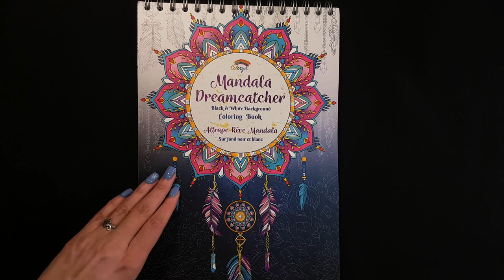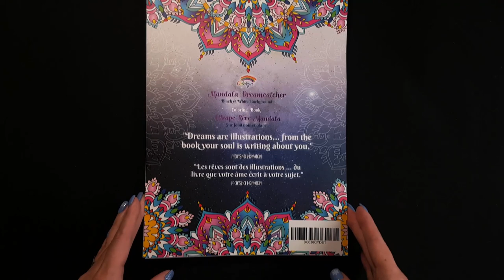FLIP THROUGH: "Mandala Dreamcatcher" | Adult Coloring Book by Colorya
This video is a flip through of an excellent quality coloring book called "Mandala Dreamcatcher" made by French company "Colorya". This coloring book for adults includes 30 intricate dreamcatcher mandalas on black and white background. The book has thick and smooth artist-quality paper, that takes pencils, gel pens, marker pens, and pastels. These paper is green-certified and wood-free. The book is the A4 format and the spiral binding. It is single-sided printing, next coloring page will always be safe.
I thank so much to Colorya for sending me this awesome gift! 🎁

✏️ ART SUPPLIES I USE:
Mandala Dreamcatcher Adult Coloring Book by Colorya